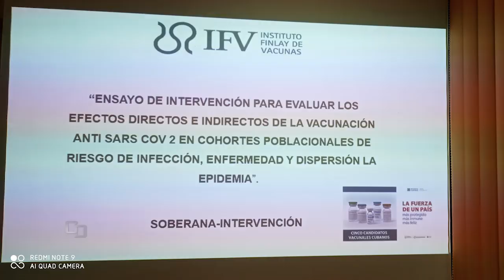Cubavisión Deportes | Béisbol: Polémica ¿Regular por nombre? Basket abre puertas a Internacionales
⚾Homenaje a la Memoria de Higinio Vélez. 🔥Béisbol al Preolímpico. ¿Regular el de mejor forma deportiva? Romper compromisos ¿por nombre o historia?

🏀Baloncesto cubano abre puertas a Internacionales. Reorganización del equipo en busca de boleto a premundial. Luis Izquierdo y Henry Morales analizan al respecto

✔ Detalles sobre control médico de la delegación cubana a los Juegos Olímpicos. ¿Todos vacunados a Tokío?

👉🏽Cubavisión Deportes, sábados 12:30am y 10:30am, 4:30pm y 9:30pm por Cubavisión Internacional